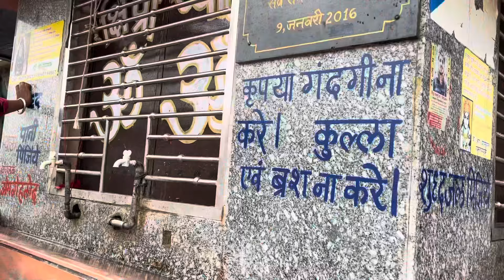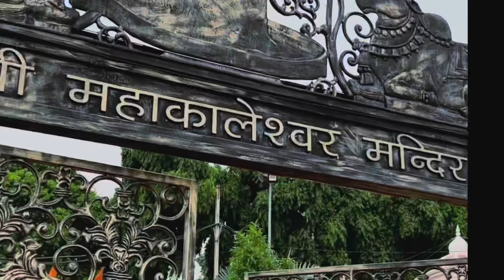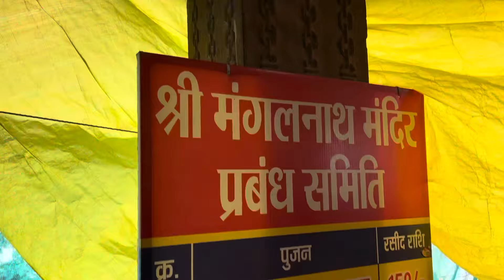Mahakal Mandir Ujjain Mahakaleshwar Jyotirling | महाकालेश्वर ज्योतिर्लिंग उज्जैन